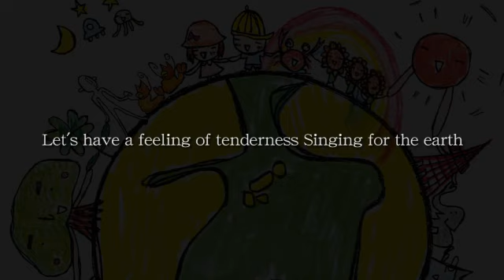輝け未来～この大地に僕らは唄う～ を唄おう (歌詞付きカラオケ)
輝け未来～この大地に僕らは唄う～ のカラオケです

是非唄って広げてください!!

カバー動画も大歓迎です!!

カラオケJOYSOUNDにも入ってます！

遠慮なくみんなで唄える日に備えて！